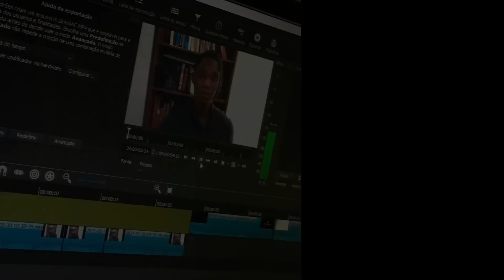CONSERVADORES HIPÓCRITAS! Soldados Vendem Seus Corpos Para O Governo, MEU TRABALHO É Melhor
• A História da Virilidade ➽
• O Código dos Homens ➽
• Disciplina é Liberdade ➽
• Responsabilidade Extrema ➽
• Hábitos Atômicos ➽
• A Coragem de Não Agradar ➽
• A Arte de Fazer Acontecer ➽
• Como Fazer Amigos E Influenciar Pessoas ➽
• A Educação Da Vontade ➽
• A Vida Intelectual ➽
• Como Ler Livros ➽
• Como Estudar E Como Aprender ➽
• O Ego É o Seu Inimigo ➽
• A Arte De Viver Melhor ➽

★ FERRAMENTA DE LEITURA E ESTUDO:
• Kindle 10a. geração ➽
• Caderno Preto Minimalista ➽
• Bloco Notas Rápidas ➽

★ EQUIPAMENTOS QUE USO:
• Webcam Logitech C920
• Microfone Fifine K669B
• Microfone lapela ECMLV1
• Monitor LG 24ML600M
• Ring Light 6 Polegadas 36
• HD Externo 1TB USB 3.0 Seagate
• Braço Articulado
• Bastão De Luz Brastoy

CAPÍTULOS DO VÍDEO:
00:00 - Intro (se inscreva)

SOBRE O PROJETO CONSELHO
Bem-vindo ao Projeto Conselho, espaço de desenvolvimento pessoal masculino e inteligência emocional nos relacionamentos com o intuito de te ajudar a se tornar um homem melhor. Esse é o meu maior objetivo.